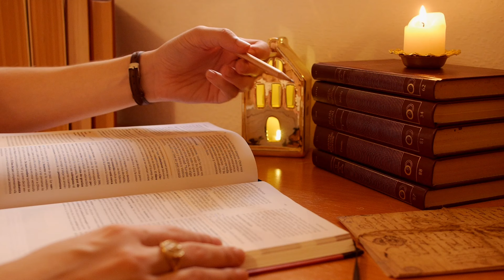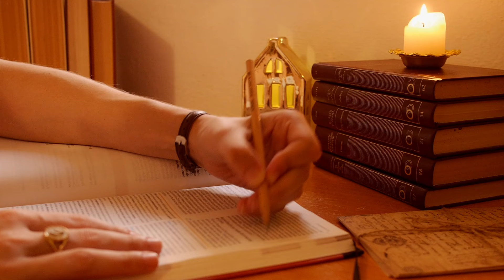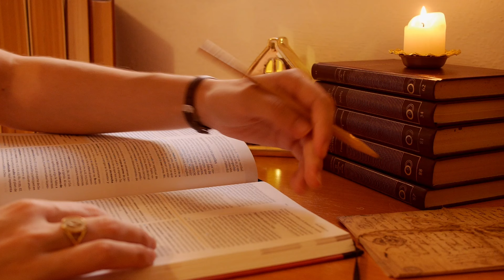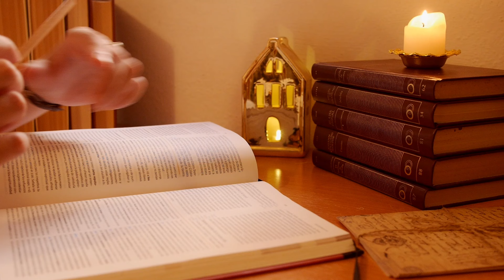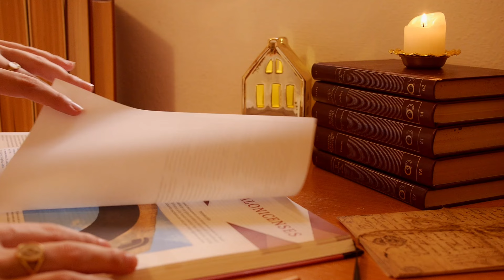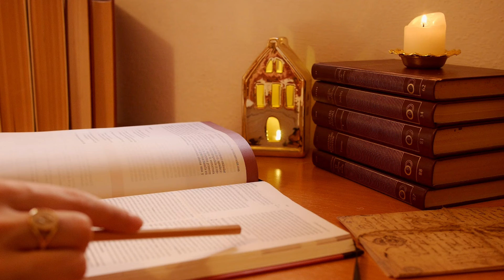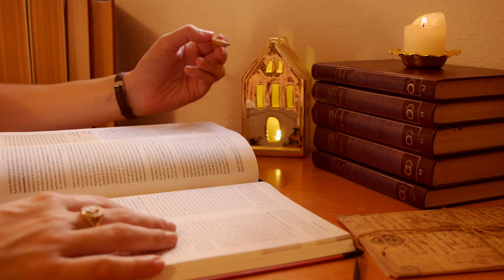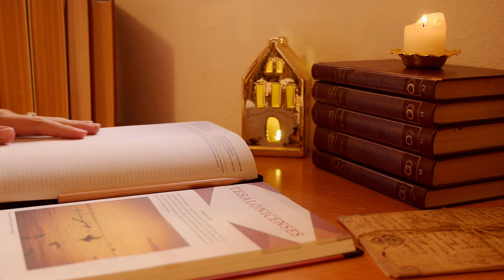Música para Leer, Concentrarse y Memorizar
1 hora de música instrumental de piano para trabajar, leer y estudiar relajado y conentrado.☕

Yo estoy leyendo algunas de las cartas del apóstol Pablo en la Biblia de Estudio Holman RVR 1960.

 ¡Un abrazo! ❤️

Vídeo y música creados por: Música para Leer y Estudiar